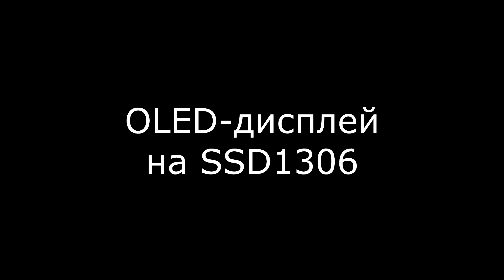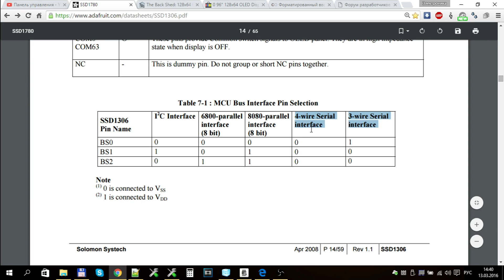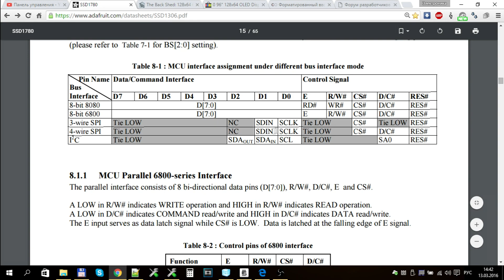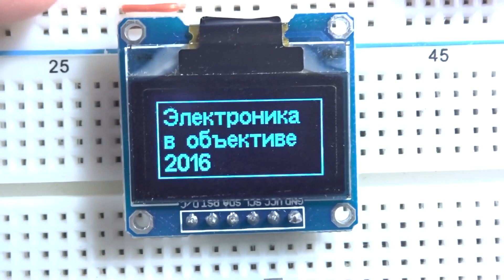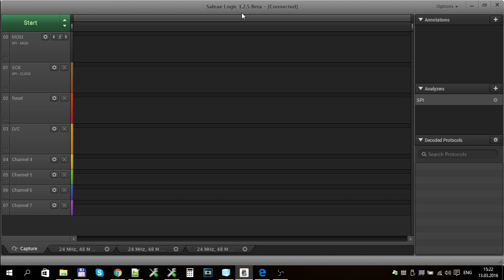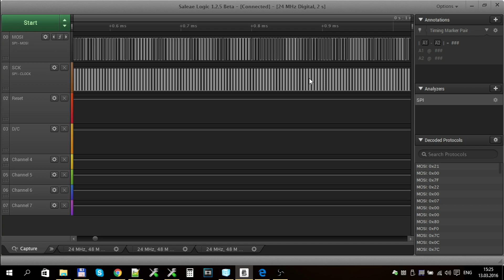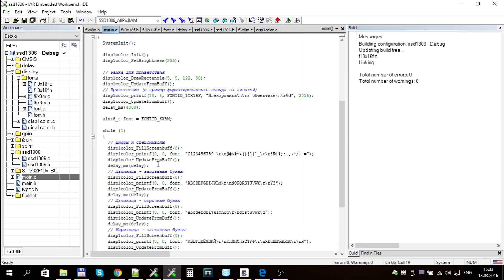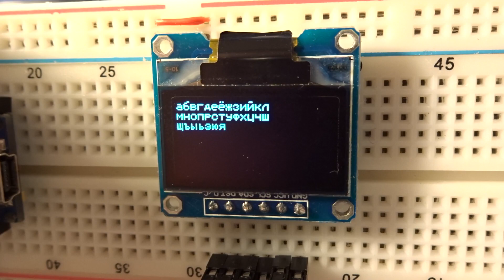OLED-дисплей на контроллере SSD1306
Ссылки на товары:
1) OLED 128x64 (I2C, разные цвета)
2) OLED 128x64 и 128x32 (SPI/I2C, разные цвета)

Также посмотрите мониторы напряжения/тока на USB, в них часто встречаются такие дисплеи и иногда получается дешевле купить такое устройство вместо того, чтобы покупать дисплей отдельно)